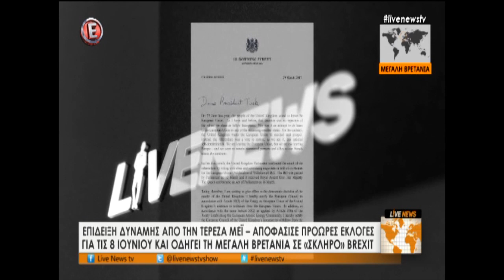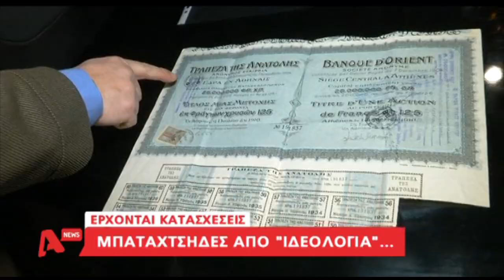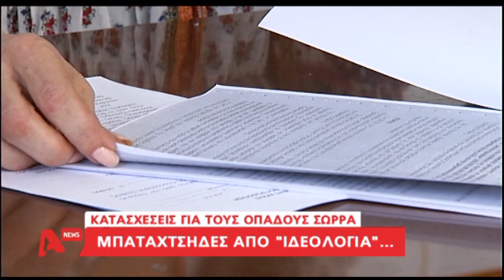Τα καλύτερα των δελτίων